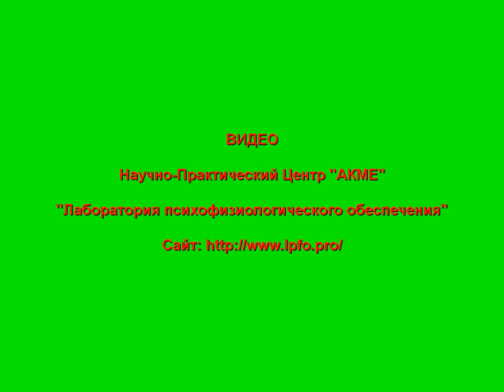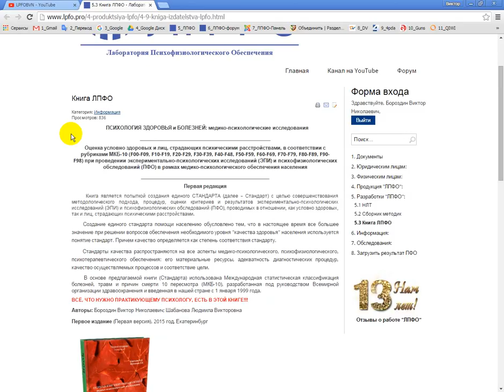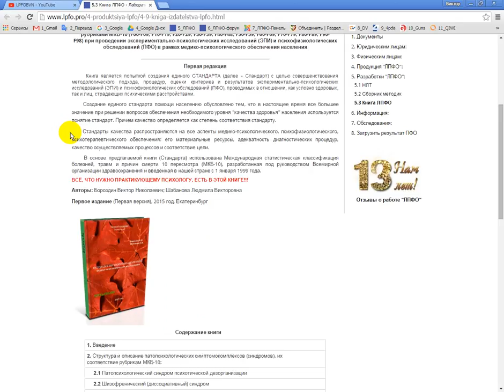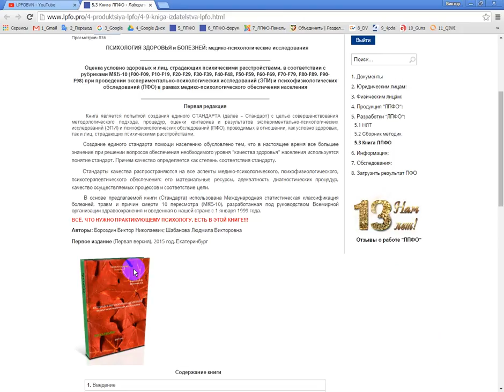Подарок подписчикам канала ЛПФО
Книга будет отправлена Вам на Ваш E-mail-адрес

КОНТАКТНАЯ ИНФОРМАЦИЯ
«Лаборатория психофизиологического обеспечения» («ЛПФО»):